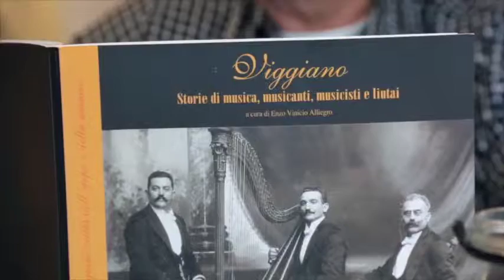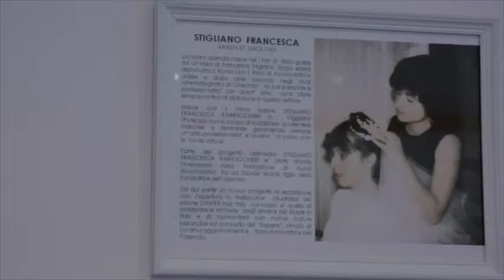HAIRSALON & BARBERSHOP- MELBOURNE -Davide Ierardi- musician-hairstylist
Interview in Italian Language for RAI ITERNATIONAL  CHANNEL .